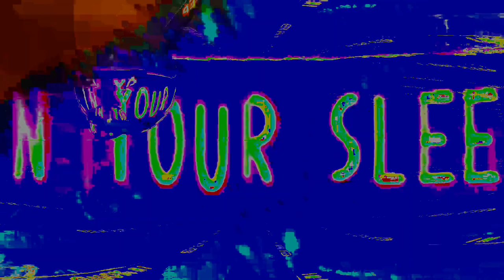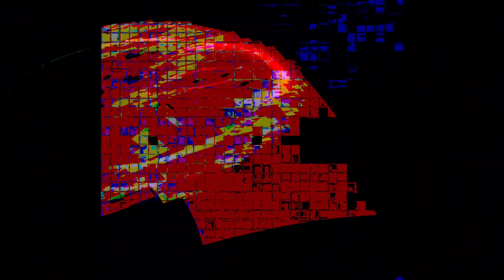[EPILEPSY WARNING] Movie 24 02 14 16h57m29s